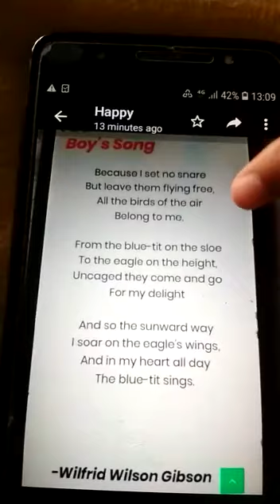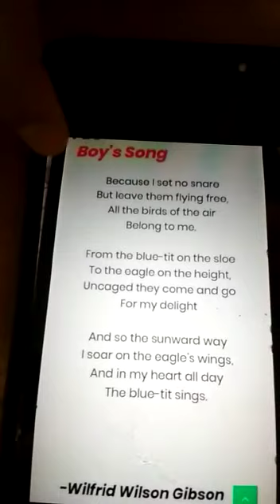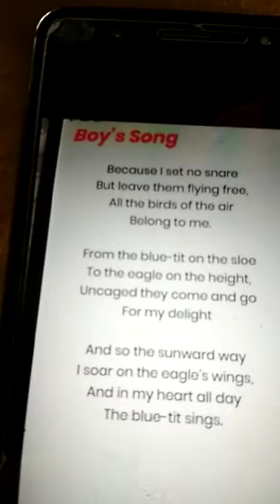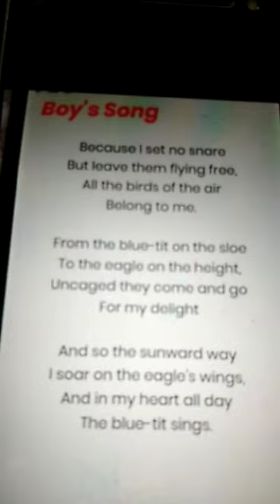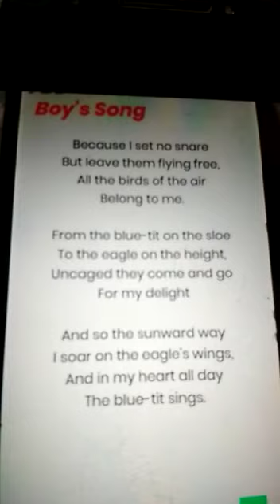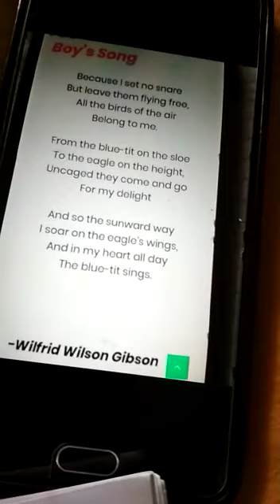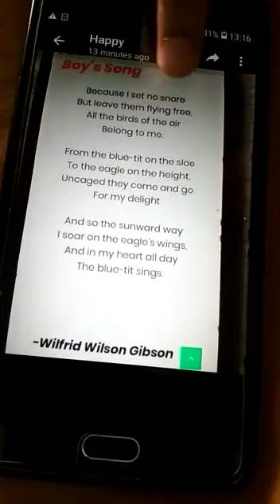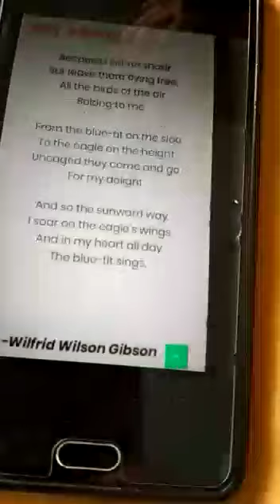Boy's Song by_____Wilfrid Wilson Gibson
Video from Namdev School